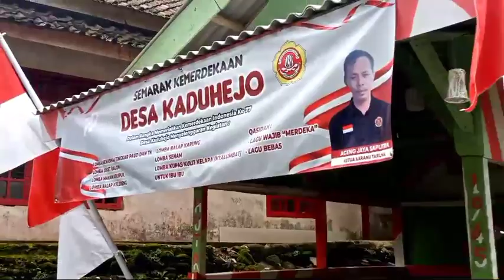REBUTAN IKAN DI SUNGAI. DALAM RANGKA MERAYAKAN KEMERDEKAAN 17AGUSTUS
Warga sekampung heboh berebut ikan di sungai ramaii... dalam rangka merayakan 17agustus kemerdekaan Indonesia#rebutanikan#sungeicisata#juhronichanel